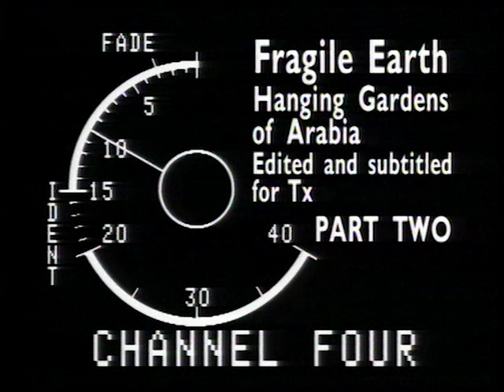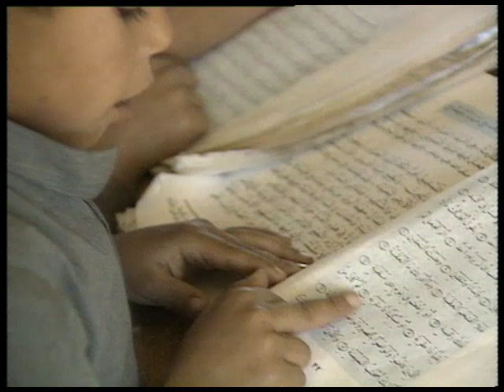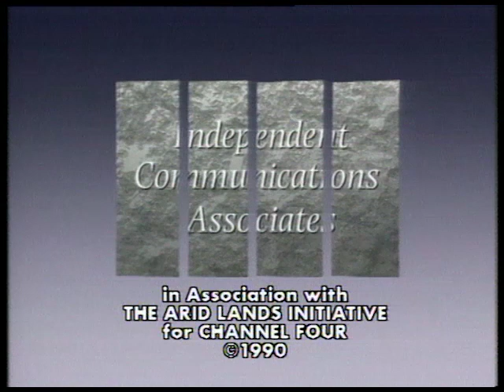Hanging Gardens of Arabia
After many requests, here is the fascinating full 52 minute environmental documentary about Yemen, produced by Tony Milroy of The Arid Lands and Sustainable Communities Trust, originally made for the distinguished Channel 4 series 'Fragile Earth'.